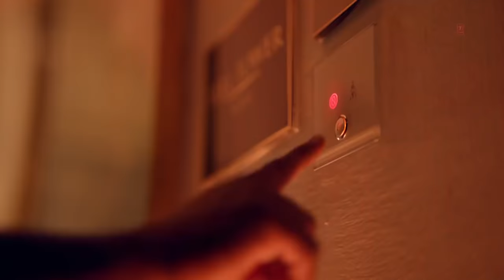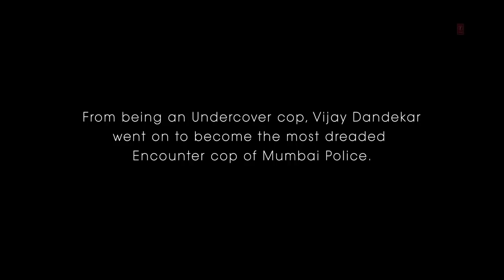Gutty Mohabbat Main || Lut Gaye Song || Imran Hashmi || New Song || Jubin Mutual || T-Series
Gutty Mohabbat Main || Lut Gaye Song ||  Imran Hashmi || New Song || Jubin Mutual || T-Series | New Song.

lut gaye full song: teri nazron ne kuch aisa jadoo kiya lut gaye|aankh uthi mohabbat ne angrai
teri nazron ne kuch aisa jadoo kiya lut gaye hum toh pehli mulakaat mein aankh uthi mohabbat ne angrai lee

aankh uthi mohabbat ne angrai lee (Official Video) Jubin Nautiyal | Emraan Hashmi | ankh uthi mohabbat ne aankh uthi mohabbat ne angrai lee Music Video - Emraan Hashmi New Romantic Song | T-Series Aankh Uthi Mohabbat Ne Angrai Lee Full | Emraan Hashmi, Jubin Nautiyal AankhUthiMohabbatNeAngraiLee​​​ JubinNautiyal​​​ EmraanHashmi​​​ AnkhUthiMohabbatNe​​​ AankhUthiMohabbatNeAngraiLeeFull​​​ AankhUthiMohabbatNeAngraiLeeJubinNautiyal​​​ AankhUthiMohabbatNeAngraiLi​​​ MohabbatNeAngraiLi​​​ LuvDhun​​​ AankhUthiMohabbatNeAngraiLeeNewVersion​​​ AankhUthiMohabbatNeAngraiLee​​​ Song Credits: Song: aankh uthi mohabbat ne angrai lee Singer: Jubin Nautiyal Music: Tanishk Bagchi Lyrics: Manoj Muntashir Lyrics: Maine jab dekha tha tumko Raat bhi wo yaad hai mujhko Taare ginte ginte so gaya Dil mera dhadka tha kaske Kuch kaha tha tune hanske Main usi pal tera ho gaya Aasmaano pe jo khuda hai Usse meri yahi duaa hai Chand ye har roz main dekhun Tere saath mein Aankh uthi mohabbat ne angdaai li Dil ka sauda hua chandni raat mein Ho teri nazaron ne kuch aisa jaadu kiya Lut gaye hum toh pehli mulaqaat mein Aankh uthi... Aa...(sargam) Paanv rakhna na zameen par Jaan rukja tu ghadi bhar Thode taare toh bichha doon Main tere vaaste Aazmaan le mujhko yaara Tu zara sa kar ishaara Dil jala ke jagmaga doon Main tere vaaste Mere jaisa ishq mein pagal Phir mile ya na mile kal Sochna kya haath ye de de Mere haath mein Aankh uthi mohabbat ne angrai li Dil ka sauda hua chandni raat mein Ho teri nazaron ne kuch aisa jaadu kiya Lut gaye hum toh pehli mulaqaat mein Aankh uthi. Haan.. Qisse mohobbat ke Hai jo kitaabon mein Sab chaahta hoon main Sang tere dohraana Kitna zaroori hai Ab meri khaatir tu Mushkil hai mushkil hai Lafzon mein keh paana Ab toh ye aalam hai Tu jaan maange toh Main shaunk se de doon saugaat mein Aankh uthi mohabbat ne angrai lee Dil ka sauda hua chandni raat mein Ho teri nazaron ne kuch aisa jaadu kiya Lut gaye hum toh pehli mulaqaat mein Haan uthi... Tags:- aankh uthi mohabbat ne angrai lee full aankh uthi mohabbat ne angrai lee status aankh uthi mohabbat ne angrai lee aankh uthi mohabbat ne angrai lee jubin nautiyal aankh uthi mohabbat ne angrai lee new version aankh uthi mohabbat ne angrai li aankh uthi mohabbat ne angrai li song aankh uthi jubin song,aankh uthi mohabbat ne angrai lee full ost,aankh uthi mohabbat ne angrai li,aankh uthi mohabbat ne angrai li song,aankh uthi jubin nautiyal,aankh uthi status,aankh uthi,aankh uthi mohabbat ne,aankh uthi mohabbat,aankh uthi mohabbat ne angrai li status,ankh uthi mohabbat ne,ankh uthi mohabbat ne angrai li,ankh uthi mohabbat ne jubin nautiyal,ankh uthi,ankh uthi jubin nautiyal,ankh uthi mohabbat ne imran hashmi,ankh uthi mohabbat ne angrai li whatsapp status,ankh uthi mohabbat ne status,aankh uthi mohabbat ne angrai li new song,mohabbat ne angrai li,mohabbat ne angrai li song,aankh uthi mohabbat ne angrai lee new song,aankh uthi mohabbat ne angrai lee song,aankh uthi mohabbat ne angrai lee emraan hashmi,aankh uthi mohabbat ne angrai lee new version, aankh uthi mohabbat ne angrai li original song, jubin nautiyal emraan hashmi new song, jubin nautiyal emraan hashmi 2021 song, jubin nautiyal emraan hashmi, jubin nautiyal emraan hashmi song 2021, jubin nautiyal emraan hashmi t series song, jubin emraan hashmi, jubin nautiyal emraan hashmi, new version aankh uthi mohabbat ne anrai lee jubin nautiyal, hindi songs,2021 hindi songs,new hindi songs,2021 new song,series,tseries,tseries songs,new song,hit songs 2021,2021 music video songs,bollywood songs,new version songs,hindi 2021 songs,film song, jubin nautiyal ringtone, jubin nautiyal song status, jubin nautiyal mashup, jubin nautiyal in kapil sharma show, jubin nautiyal sad song, jubin nautiyal unplugged, jubin nautiyal bengali songs, ankh uthi mohabbat ne- nusrat fateh ali khan
© T-Series Company
 Music in this video
Listen ad-free with YouTube Premium
Song
Lut Gaye
Artist
Jubin Nautiyal
Tseries Music (on behalf of T-Series); TSeries Publishing, EMI (Pakistan) Ltd. Publishing, and 1 Music Rights Societies.